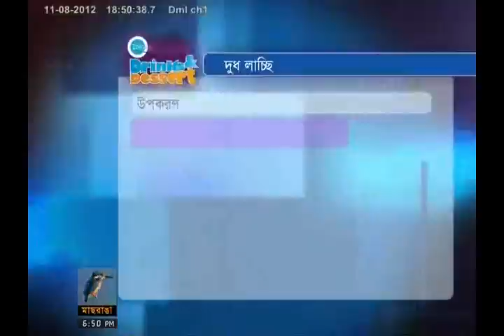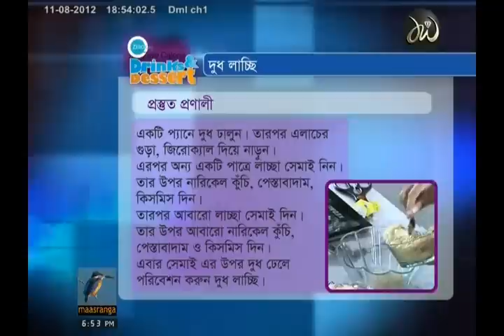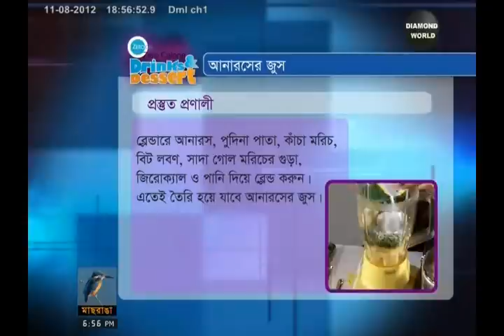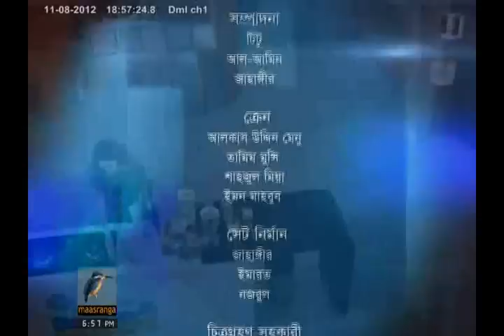Zerocal Zero Calorie Drinks & Dessert। Dudh Lacchi & Pineapple Juice । 2014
There are two recipes:
1. DUDH LACHCHI and
2. PINEAPPLE JUICE